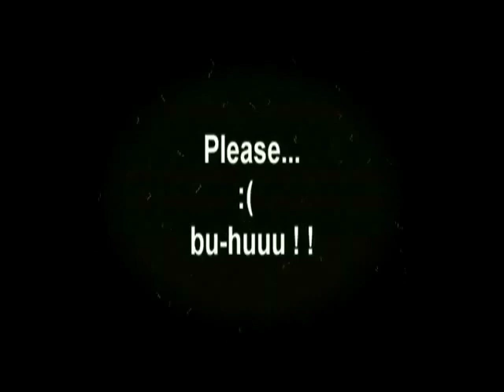The fynny man - Silent Movie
This is my video for the Mark Apsolon Green Screen Contest